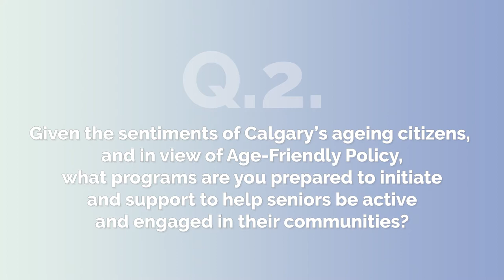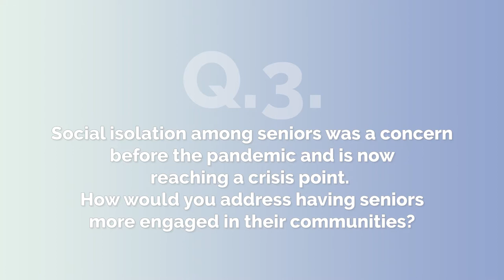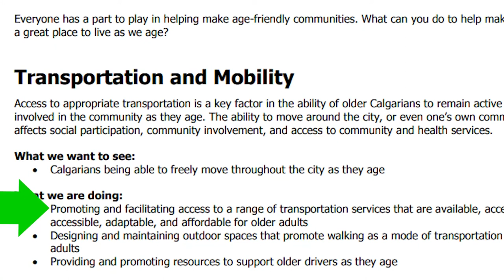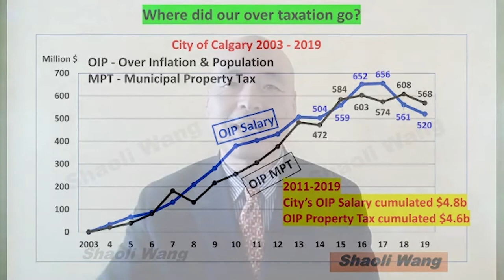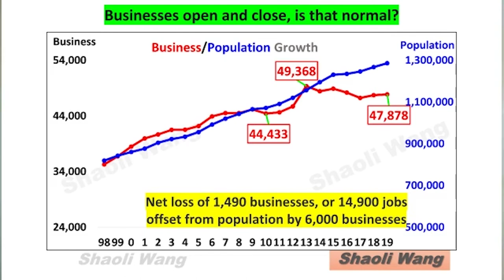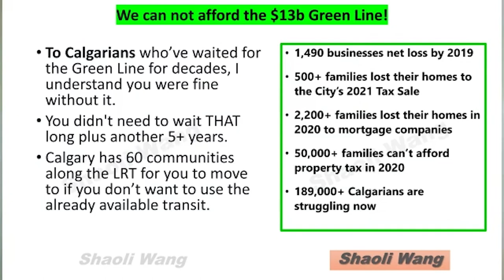Your Vote Matters - What Issues Affecting Older Calgarians? Mayoral Candidates Answered.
“Your Vote Matters!” - A Forum for 2021 Calgary Mayoral Candidates to speak to older Calgarians about issues affecting them, and their families.

We provided questions as a guideline for what we see as the most pressing concerns of older adults in Calgary. Each candidate has three minutes to address via their self-produced video snippets.

Candidates are lined up in alphabetical order in the video:

00:00 Introduction - Mark Kolke (THIRD ACTion) & Keith Callbeck (Kerby Centre)
01:39 The Questions
02:31 Ian Chiang
05:27 Jan Damery
08:10 Jeff Davison
09:40 Jeromy Farkas
10:59 Brad Field
13:02 Emile Gabriel
16:15 Jyoti Gondek
18:20 Message from Kerby Centre Board President Richard Parker
19:31 Paul Michael Hallelujah
21:32 Zac Hartley
24:34 Larry Heather
27:55 Dean Hopkins
31:31 Zaheed Ali Khan
35:07 Cory Lanterman
37:58 Message from Third ACTion Board President June Read
38:44 Zane Novak
41:40 Teddy Ogbonna
44:41 Mizanur Rahman
47:31 Geoff Rainey
51:37 Virginia Stone
54:35 Shaoli Wang
57:39 Grace Yan
01:01:00 Closing message from Kerby Centre CEO Larry Mathieson
01:01:35 Closing message from Third ACTion Executive Director Mitzi Murray
01:02:52 Closing message from Mark and Keith

"YOUR VOTE MATTERS!" is presented by THIRD ACTion Film Festival and Kerby Centre.

Social isolation among seniors was a concern before the pandemic and is now reaching a crisis point. How would you address having seniors more engaged in their communities?

Surveys show that approximately 90% of people intend to stay in their own homes during their senior years. How would you lead city development to support this?

For more information about what other programs & services Kerby Centre is doing to enhance the quality of life of older adults in Calgary & in Medicine Hat, please visit our websites:

Online programs and presentations are made possible by a grant from the Calgary Foundation.